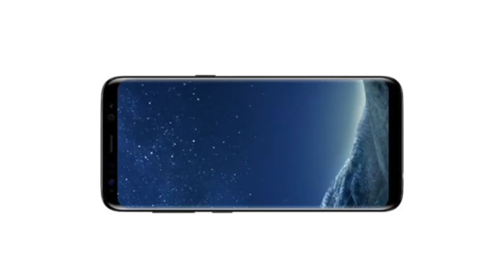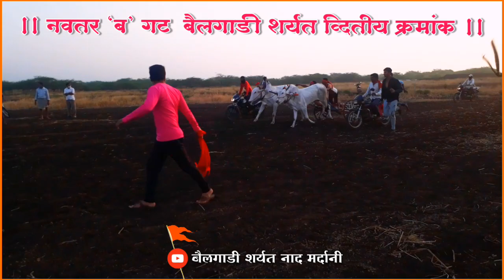🛑नवतर 'ब' गट बैलगाडी शर्यत द्वितीय क्रमांक भैरू आण्णा शर्यत बैलगाडी बंडा कोल्हापूर सांगली🛑